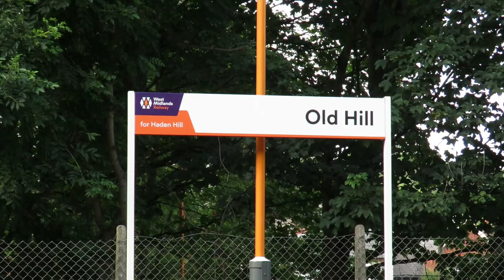45231 and D1935 power through Old Hill, Wednesday 21st June 2021